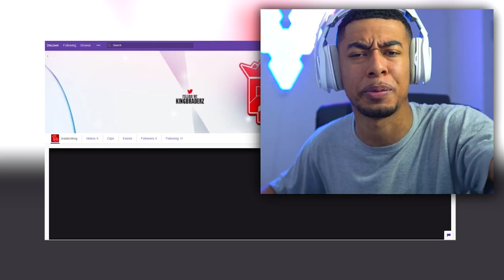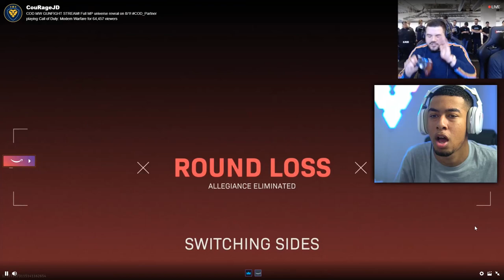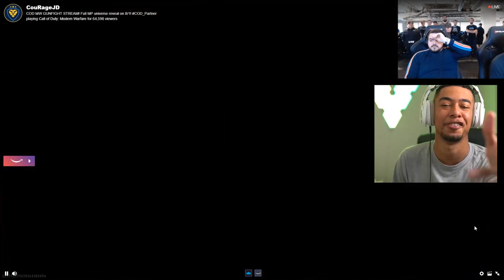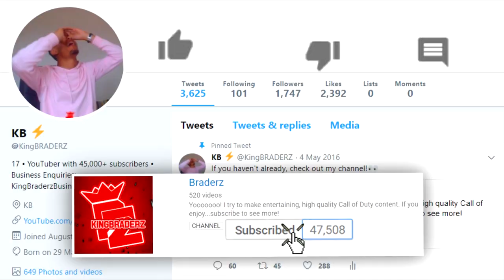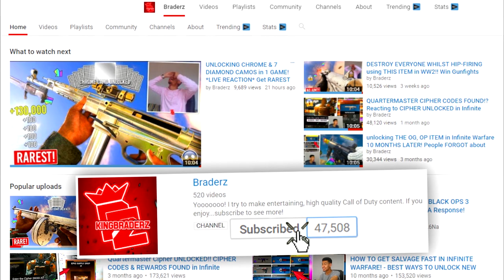NEW Modern Warfare Multiplayer Gameplay! (Early Access)